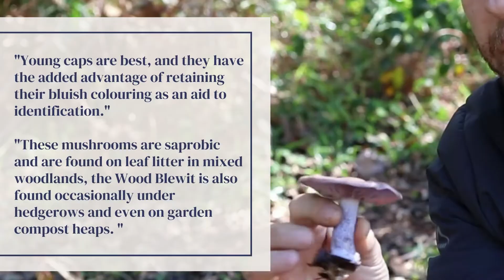Wild and Indigenous Foods - Wood Blewit - Lepista nuda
Coming up on Episode 3 as we explore the Woodlands Ecosystem.

Our ingredient introduction for this week -

Lepista nuda - Wood Blewit Mushroom

Wood blewits are generally regarded as a good edible, but they are known to cause allergic reactions in sensitive individuals. This is particularly likely if the mushroom is consumed raw, though allergic reactions are known even from cooked blewits.

Care is needed to ensure that these edible mushrooms are not confused with some of the larger purple species of Cortinarius fungi.

Cortinarius fungi all have rusty brown spores, so it is fairly easy to distinguish them from Lepista nuda by making a spore print.

Young caps are best, and they have the added advantage of retaining their bluish colouring as an aid to identification.

These mushrooms are saprobic and are found on leaf litter in mixed woodlands, the Wood Blewit is also found occasionally under hedgerows and even on garden compost heaps.

It is therefore important to cook wood blewits before eating, as consumption of raw specimens could lead to indigestion.

Wood blewits contain the sugar trehalose, which is edible for most people.